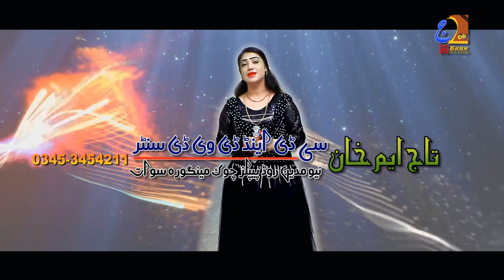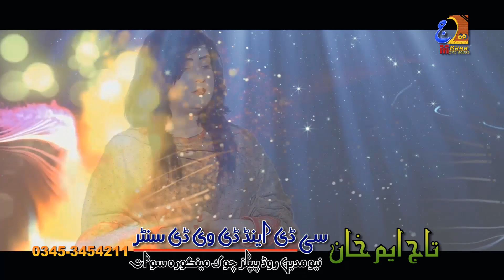Pashto New Tappezy 2020 - Sony Khan & Sadia Shah - Pashto New Tappy 2020 - Pashto Songs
Credits :
Singer :
Producer : Taj m khan Cds
Audio Studio Facilities :